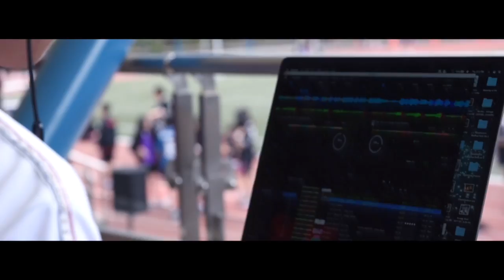Kang Chiao Sports Day 2017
KCIS Media Production Class of 2018
TAnZA Production

Tiffany Lu, Alice Hsu, Zoe lin, Audrey Chou and Vivian Hsiao

Edited by
Tiffany Lu

Music
Galantis - Peanut Butter Jelly

All Kang Chiao students & teachers